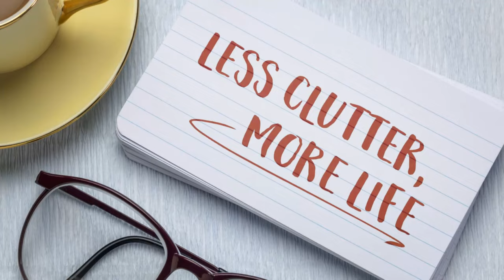Daily Tips for a Spotless Home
Tired of your home getting messy right after a big cleaning session? In this video, we'll show you why cleaning once a week isn't the best strategy and how small daily habits can keep your home spotless. Learn the secrets to a consistently clean home and effective cleaning systems that save you time and effort. Let's live smarter, not harder!